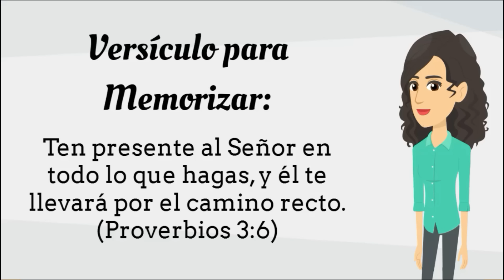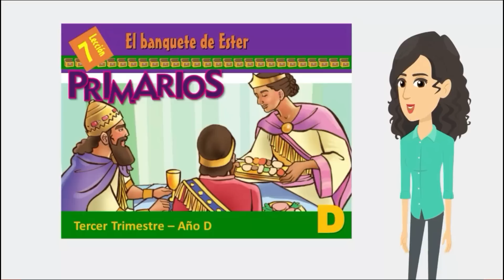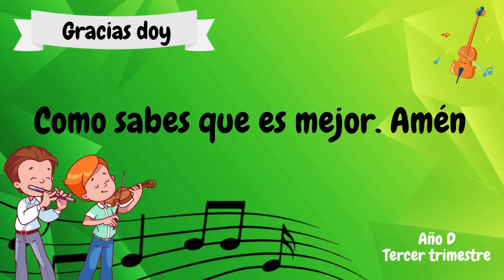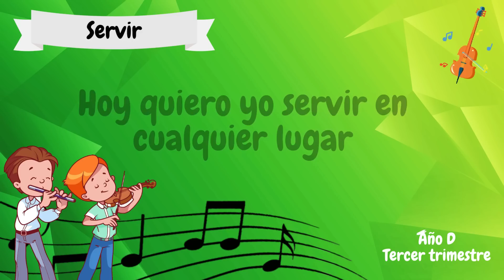Lección #7 | Clase de Primarios "El banquete de Ester" (3er trimestre 2023) | 12 Agosto 2023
Repaso Lección Escuela Sabática | Clase de Primarios
Lección 7 | El banquete de Ester | 12 Agosto 2023